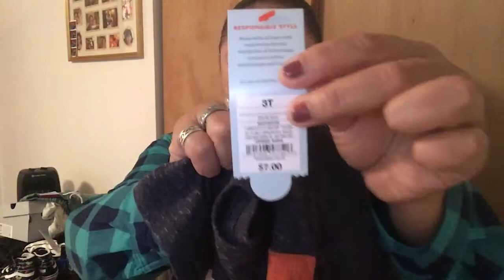Platicando Un Poco Y 🛍 🛍🛍🛍🛍